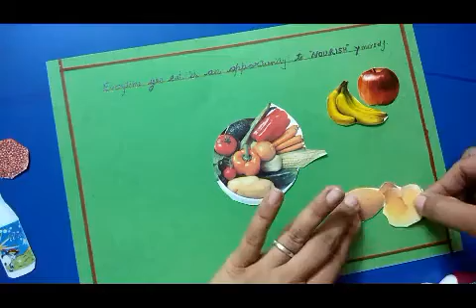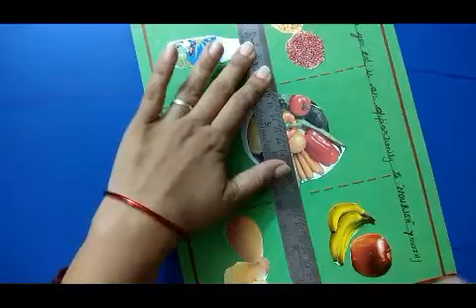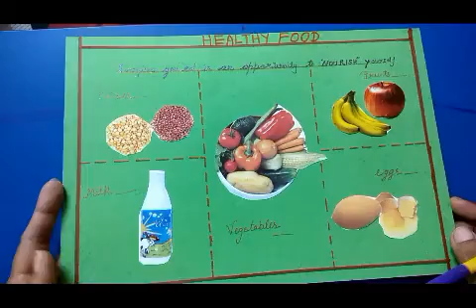How to make Healthy Food Collage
How to make healthy food collage || healthy food || food ‎@kanchan kaushik